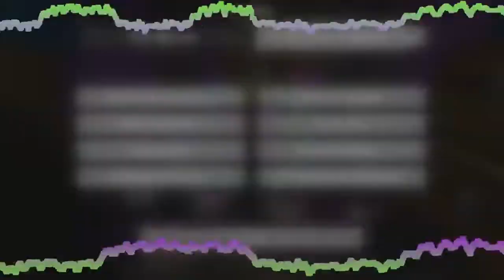BRO THESE VINDICATORS ARE INSANE! Minecraft Dungeons: Ep 1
But this won't end. ALSO Mojang you've out done yourself like my god!